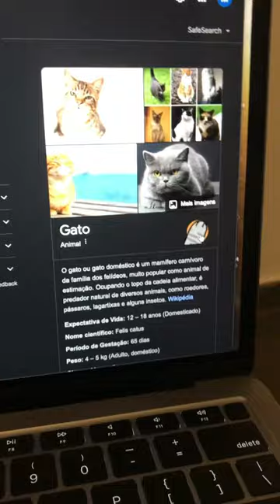Alguém mais sabia disso?